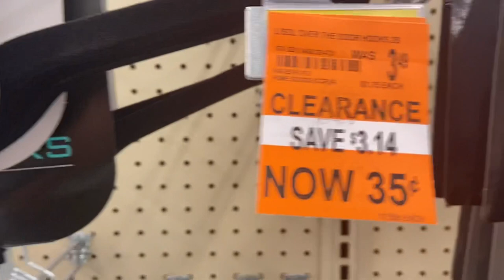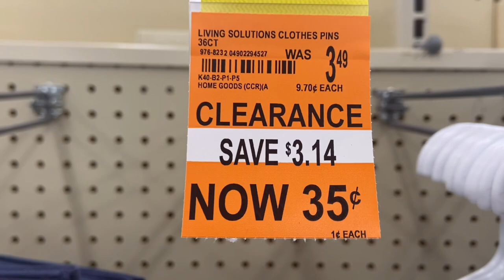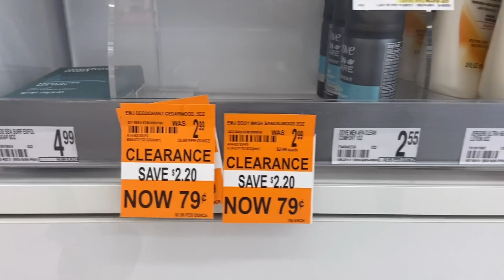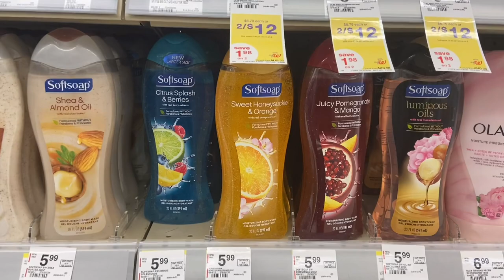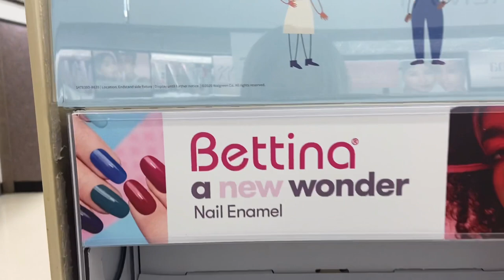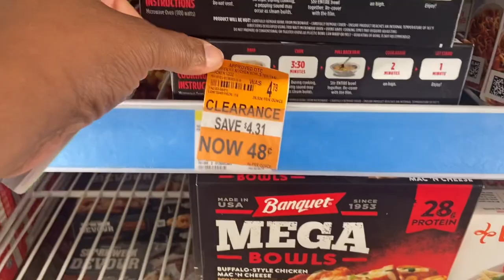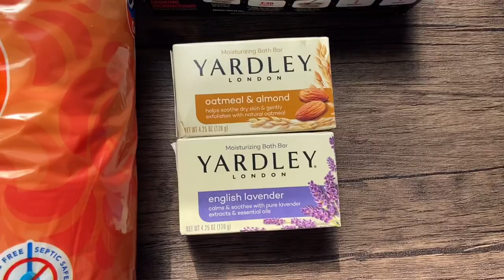Walgreens clearance + DIGITAL COUPONING $20 Budget | 8/8- 8/14| Vlog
I did a little couponing at Walgreens this week & spent $16.45 with digital coupons and clearance.

✨Fetch Rewards: FREE $2 gift card when you sign up!

✨ One Card : Link your card to the Fetch app and get 5x the points for each purchase on Fetch Pay in August

✨FREE $10 to sign up on  SoFi mobile !  Use my link to sign up & you’ll get 1,000 rewards points. ($10) Sign up & share!

✨ Take Surveys Get Paid ! Survey Junkie

✨Earn up to $150 in Amazon Gift cards with the Miles App

✨ FREE $25 Grocery credit!

✨ The Dosh app pays you automatically when you shop!

✨Try Audible Premium & get two free Audiobooks!